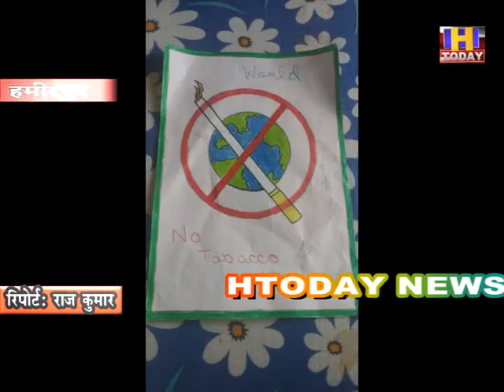डी ए वी हमीरपुर में वर्चुअल माध्यम से मनाया गया विश्व तंबाकू निषेध दिवस